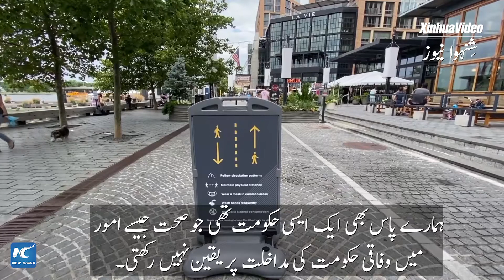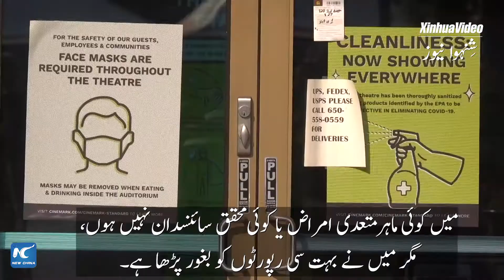Why U.S. shifts COVID-19 blame, smears China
ایک ایسے وقت میں جب امریکہ میں کوویڈ-19 کیسز میں اضافہ جاری ہے، کچھ امریکی سیاستدان وباء کو روکنے کی کوئی واضح پالیسی اپنانے کے بجائے الزام تراشی کے کھیل میں مصروف ہیں۔ امریکہ زمہ داری اپنے کاندھوں سے اتار کر چین کی کردار کشی میں کیوں مصروف ہے؟